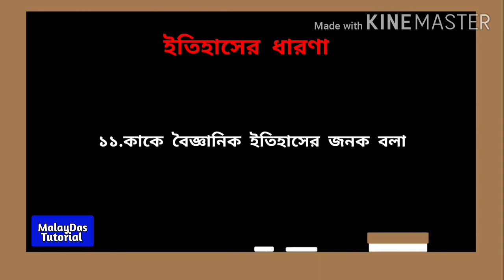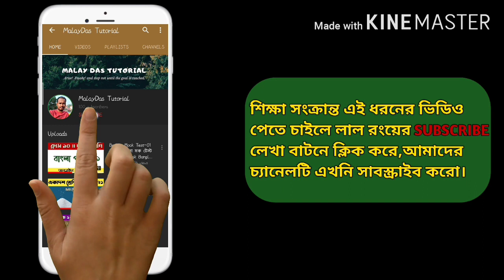History Online Mock Test /History Suggestion 2021/ইতিহাসের ধারণা মক টেস্ট/ইতিহাসের ধারণা SAQ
এই ভিডিওটি মাধ্যমিক ২০২১ পরীক্ষার্থীর জন্য অনলাইন মক টেস্টের মাধ্যমে নিজেকে যাচাই করার একটা প্রয়াস।
মাধ্যমিক ইতিহাসের প্রথম অধ্যায় ইতিহাসের ধারণা থেকে কিছু বাছাই SAQ প্রশ্ন নিয়ে এই অনলাইন মক টেস্টটির প্রয়াস।

ধন্যবাদ।